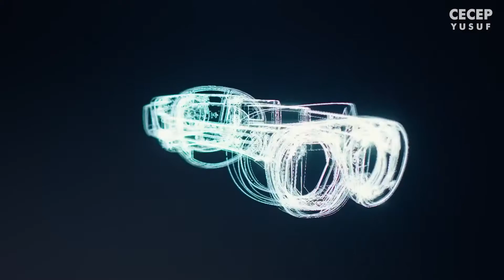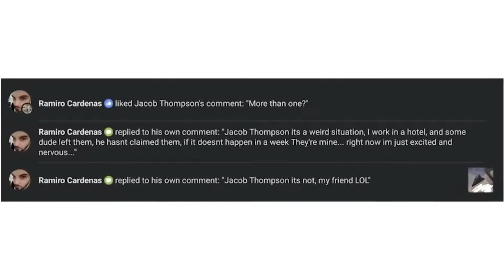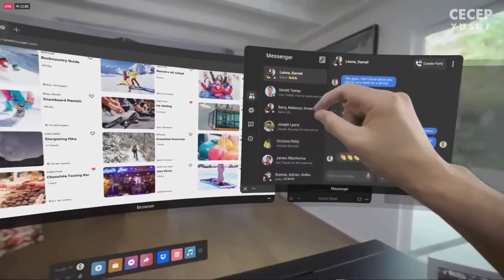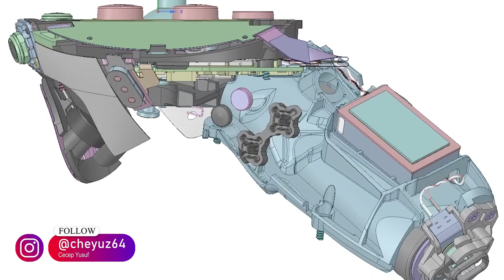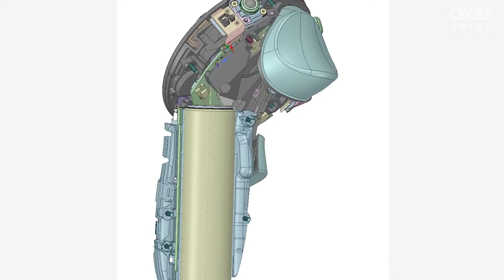Bocoran Keras Meta Quest Pro, Siap Hadir Bulan Depan Guys ‼️ | VR Indonesia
Halo temen2 semuanya, di video kali ini gw mau ngebahas mengenai update terbaru dari Meta Quest Pro, project raksasanya Meta.

Nah, berita terbarunya nih.. Kayaknya Mark Zuckerberg saat ini lagi ga mood banget, punya suasana hati yang buruk hari ini setelah dia tau kalo baru2 ini ada yang ninggalin sebuah perangkat headset VR Meta Quest Pro di sebuah kamar hotel. Gimana cerita selanjutnya?
Yuk tonton aja videonya ya..
Keep watching the video!

Apakah VR Murah Bisa Memainkan Game Metaverse VR ❓ Pilih VR Box Murah atau Oculus Quest 2 ❓